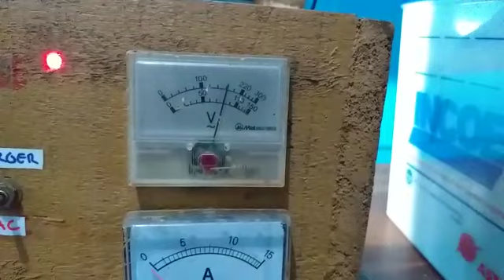DIY Inverter DC to AC & Charger Accu Bag.1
DIY Inverter DC to AC & Charger Accu bisa digunakan untuk mengecash aki dan digunakan ketika listrik dari PLN mati sebagai sumber listrik darurat menggunakan aki mobil atau motor

Bahan yang dibuthkan
- Inverter 750 watt
- Travo 12V 5A
- Dioda
- Kapasitor
- Saklar
- Kabel
-dll